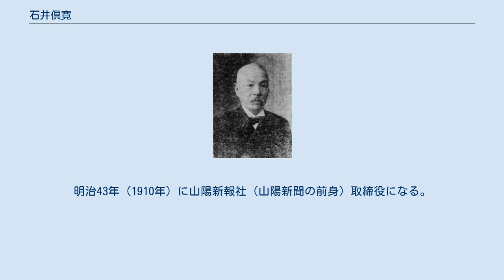石井倶寛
石井倶寛（いしい ともひろ、嘉永元年（1848年）10月1日 (旧暦) - 没年不明）は、明治時代の岡山県の実業家、政治家。
幼名・留三郎、諱・俊雄。
岡山藩士として藩主に仕え、戊辰戦争などに従う。
明治に教師から実業家となり、岡山県内で大日本武徳会や日本赤十字社でも活躍した。
市議会議員、市参事会員なども歴任した。
 嘉永元年（1848年）10月1日、元岡山藩士の高原善之亟義法の次男として生まれる。
安政6年（1859年）2月に同藩士の石井家の養嗣子となり、5月に幼い池田政和の御伽役を命ぜられた。
文久2年（1863年）12月に役を免ぜられ、御紋脹など多くの下賜品を与えられる。
 文久4年（1864年）9月に元服し、翌年11月に長州征討に出征、慶応元年（1865年）10月に凱旋し、その功によって金銭と絹を与えられる。
慶応2年（1866年）正月に弓術・剣道の上達により、金200足の褒賞を得る。
7月の児島郡天城表への出征で御側詰に任ぜられ、翌月帰城。
次いで、岩田町の陣屋に出張を命じられる。
慶応4年（1868年）正月、西宮札の辻陣屋への出征に従い、2月に帰城。
 明治元年（1868年）11月に藩の小隊令司を拝命し、明治4年（1871年）に家を継ぐ。
明治7年（1874年）4月岡山県温地学校で二等助教を拝命し、明治9年（1876年）6月に第十三中学区、小学校に転勤する。
明治10年（1877年）5月に三等教授に進み、翌年辞職し、実業に従事する。
 明治23年（1890年）1月に岡山十五箇町職合会議員選挙に出馬し、6月に鑛山合資会社に入社、熊本県球磨郡五木村鑛山支店長となる。
明治26年（1893年）10月に鑛山の学校に寄付、明治29年（1896年）に道路修繕費を寄付して木杯を受領する。
明治33年（1900年）、株式会社勝山銀行監査役となり、翌年岡山県会議員に当選する。
 明治34年（1901年）10月に大日本武徳会岡山地方幹事に推される。
明治35年（1902年）大日本赤十字社岡山支部商議員となり、翌年衛生会評議員となる。
その後、大日本武徳会常議員、岡山市参事会員、私立閑谷中学校理事、岡山實科女学校理事等に推挙される。
 明治41年（1908年）二十二銀行監査役となる。
翌年、赤十字社特別会員に列せられ、同年4月に九州鉄道株券を熊本県球磨郡五木村の基本財産として寄付し、銀盃を受領する。
同年8月に岡山武徳会支部監査役となり、9月に市参事会員に再選する。
明治43年（1910年）に山陽新報社（山陽新聞の前身）取締役になる。